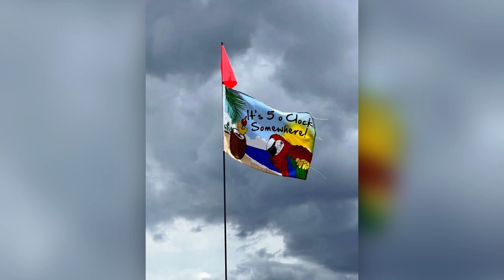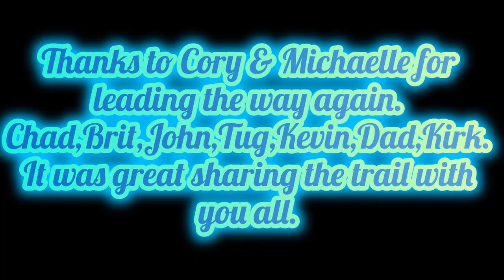Lasal Mountain, Moab Ut, Lasal Pass/Geyser Pass Loop. 7/23/22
Day2:
This ride started up Pack Creek and over Lasal Pass. This is one of are favorite rides over the top. They have worked on the trail and it is not as rough as it used to be but still has some great two track and great scenery.
From there down the other side and north too 2 Mile Road where we caught a jeep trail that took us into Canopy Gap. Then on to another jeep trail that went to Dark Canyon Lake.
From there we took a side trip to the Ice caves and it is a spot I will go back to again the pictures does not do this place justice and the views were amazing.
We then caught the road over geyser pass and back down to the trucks.
Thanks to Cory & Michaelle for leading the way again it was a great ride.